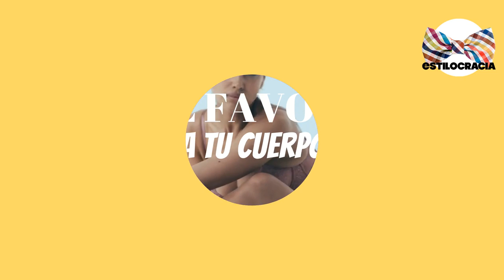👁️‍🗨️ TU ROPASE TE VE MUY MAL?!!!! ERRORES HOMBRE 2022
¿còmo SABES QUE TU ROPA TE QUEDA BIEN? SABÌAS QUE PUEDES ARRUINAR TU IMAGEN MUY FÀCILMENTE

Visita nuestro sitio asociado de Amazon para productos de tu interés: